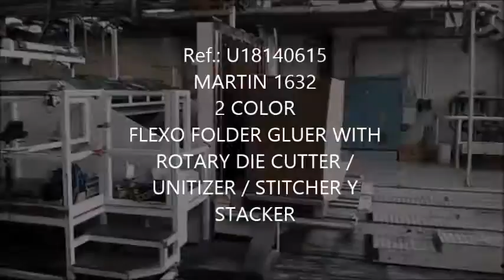VIDEO OVERSYS U18140615 MARTIN 1632 2 COLOR FLEXO FOLDER GLUER WITH ROTARY DIE CUTTER